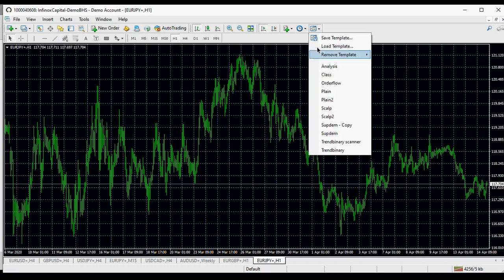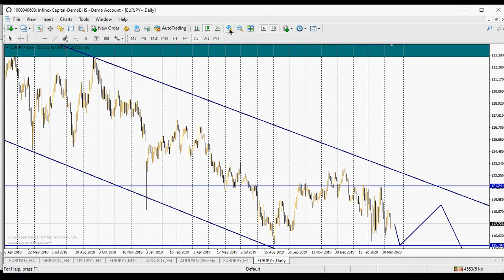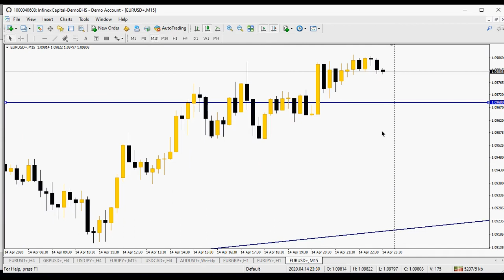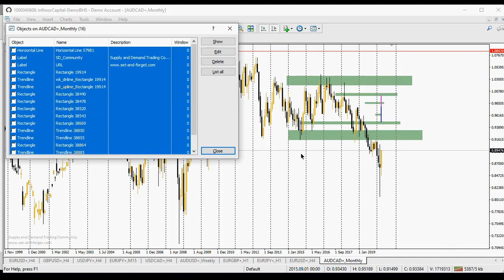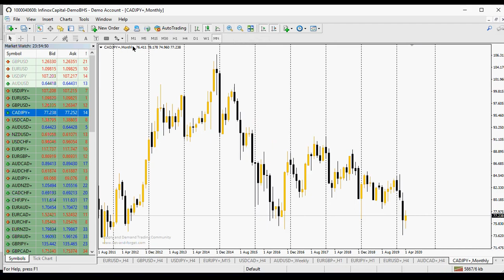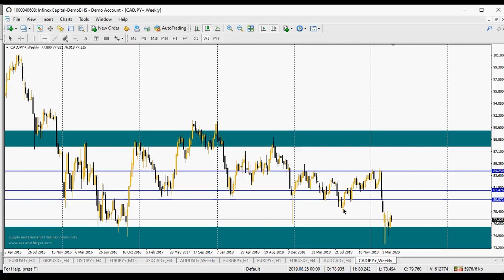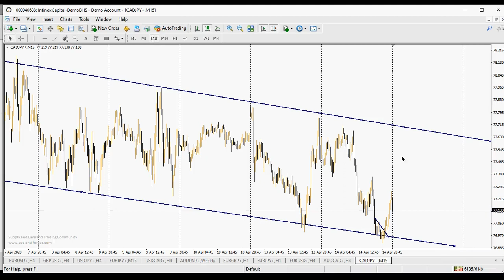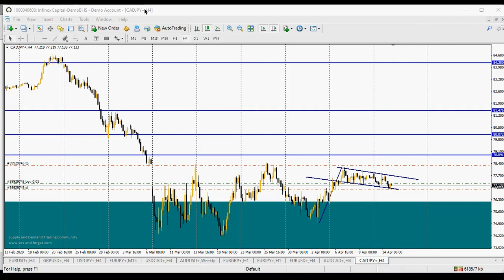How to Trade the Forex Market like a Pro (Trade like a Pro Course DAY 8)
Welcome to Fiddy Connect! 🚀 Are you ready to unlock the secrets of professional Forex trading? In this comprehensive guide, we delve deep into the strategies and techniques that can help you navigate the Forex market like a seasoned pro. Whether you're a beginner looking to make your first trade or an experienced trader aiming to refine your strategies, this video is your ultimate resource for mastering the art of Forex trading. 💼💹

🔍 Why should you watch this video? We cover essential topics such as understanding market trends, risk management, and the psychological aspects of trading. Our goal is to empower you with the knowledge and skills needed to make informed decisions and achieve success in the Forex market. Plus, we share exclusive tips and tricks that have been proven to work for us and many others. Don't miss out on this opportunity to elevate your trading game and take your profits to the next level! 📈

In this video, you'll learn:

How to identify market trends and capitalize on them
Effective risk management strategies to protect your capital
The importance of mastering the psychology of trading
Exclusive tips and tricks from seasoned Forex traders

Your feedback is crucial in helping us create better content for our community. 📢💬

📌 Remember: Trading involves risks, and it's important to do your own research and consider seeking advice from financial advisors. Let's embark on this journey together, armed with the right principles and actions towards success. 🌍🚀